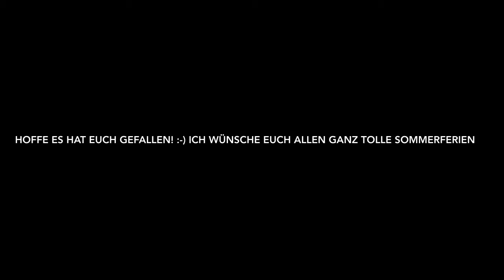You And I - One Direction (Cover)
Neues Video zum Ferienbeginn! :-) Hoffe natürlich, dass es euch gefällt. Und ich würde mich auch mega freuen wenn ihr mir das oder auch Kritik irgendwie mitteilen könntet!♥ ️Außerdem auch vielen vielen Dank für schon fast 250 Abonnenten 😍😍 bedeutet mir sehr viel ♥️